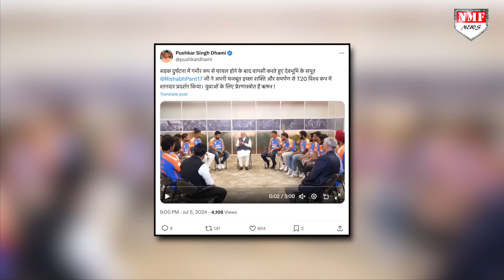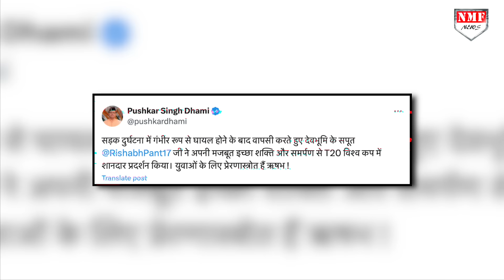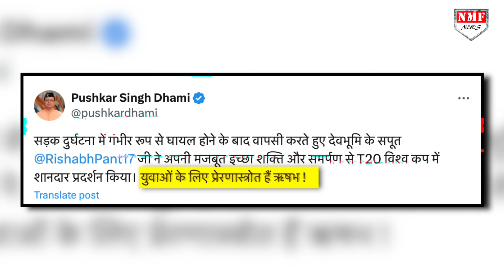Modi से मिलकर आए Rishabh Pant के लिए CM Dhami ने भी बड़ा ऐलान कर दिया !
NAMRATA
AYUSH RASTOGI